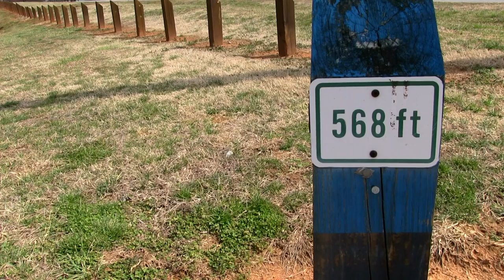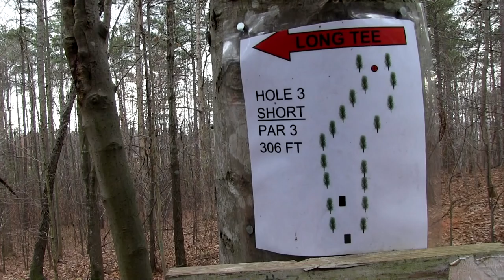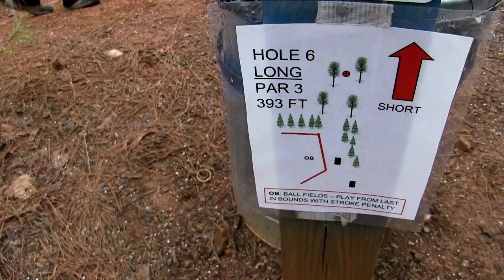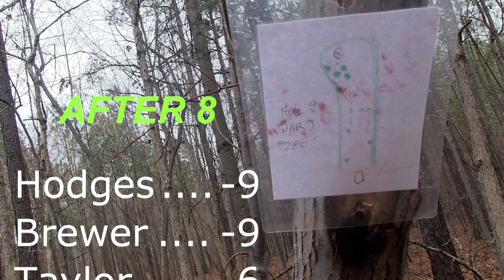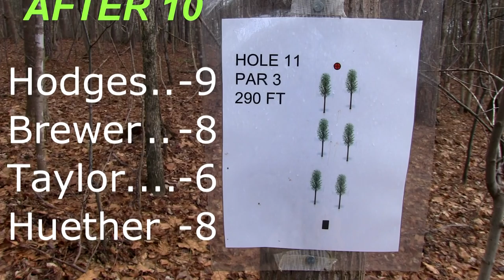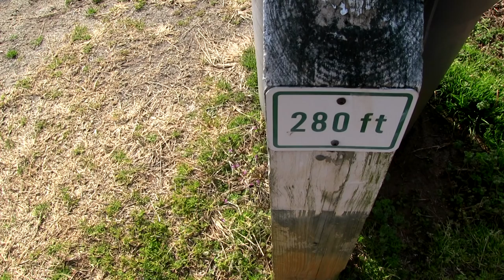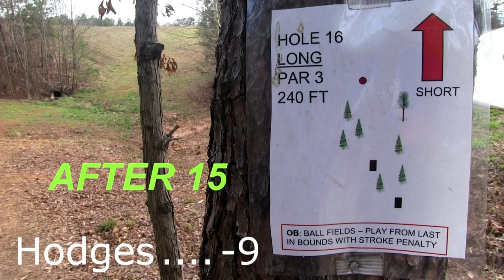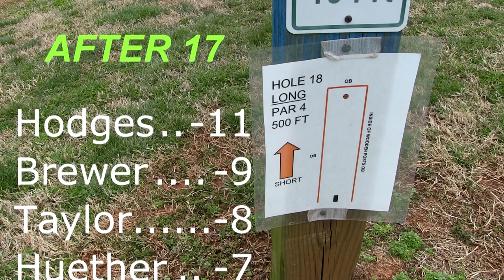Spike Hyzer's StatesVegas Spring Fling & Ching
Second round, MPO coverage of Spike Hyzer's StatesVegas Spring Fling & Ching, a four-round PDGA tournament at Stumpy Creek Disc Golf Course in Mooresville, NC.  Lead card includes Nate Brewer, Nate Hodges, Will Taylor, and Mark Huether (who co-designed the course with Stan McDaniel).  The action takes place on March 2, 2013.